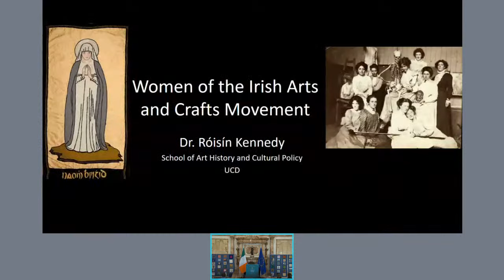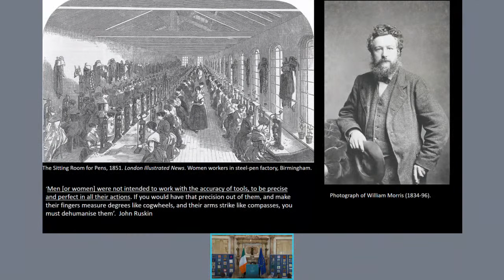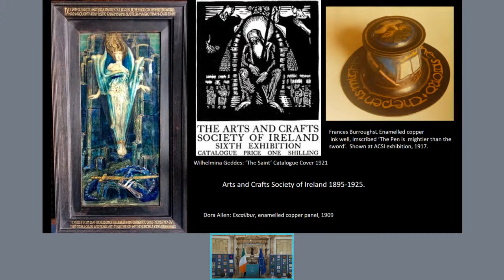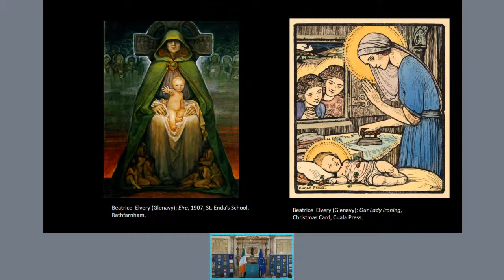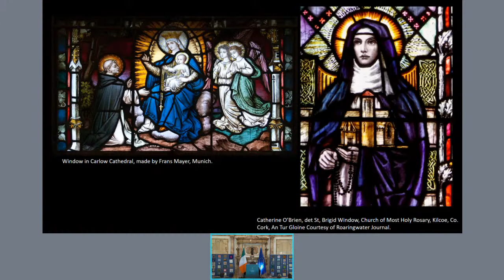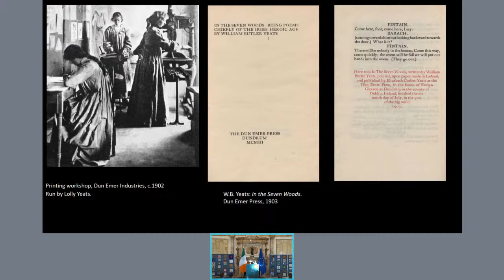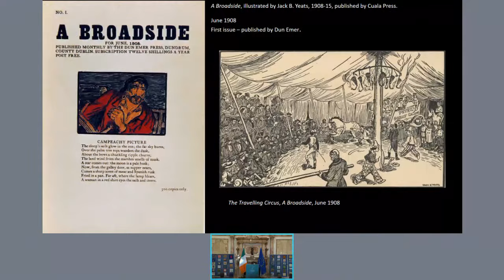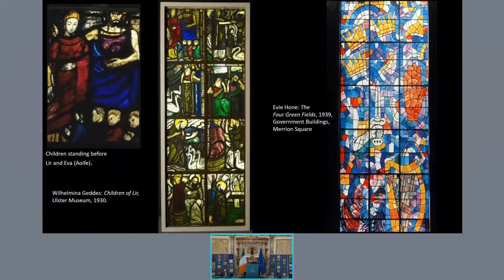​Watch Back: St Brigid's Day - Women of the Irish Arts and Crafts Movement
The Irish Arts and Crafts Movement was an astonishing flowering of creativity in arts and crafts in Ireland from the 1890s to the 1920s, emerging and thriving alongside similar movements in several European countries.

The movement saw a flourishing of creativity in Ireland across many areas such  stained glass, woodwork, bookbinding and illustration, embroidery, ceramics, and metalwork, and many of its most notable creators were women. Some of the women remain well known but many others have not retained the prominence in national memory that they deserve.

Dr Róisín Kennedy’s talk will speak of the Women of the Irish Arts and Crafts Movement. Dr Kennedy is a Lecturer in the School of Art History and Cultural Policy. She is former Yeats Curator at the National Gallery of Ireland and former curator of the State Collection at Dublin Castle.

She is co-editor of Harry Clarke and Artistic Visions of the New Irish State, (Irish Academic Press, 2018), Censoring Art. Silencing the Artwork (I.B. Tauris, 2018) and Sources in Irish Art 2. A Reader, (Cork University Press, 2021) and is editor of the forthcoming Visualizing the Celtic Revival. The Arts and Crafts Movement in Ireland - selected writings by Nicola Gordon Bowe, (Four Courts Press).

Her monograph, Art and the Nation State, Attitudes to Modern Art in Ireland, first published by Liverpool University Press in 2021, has just been reissued as a paperback